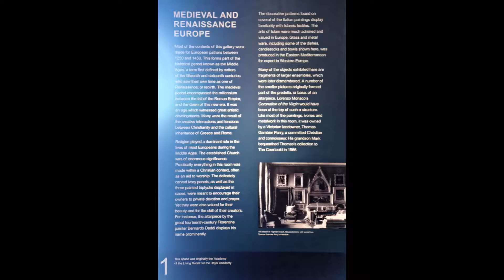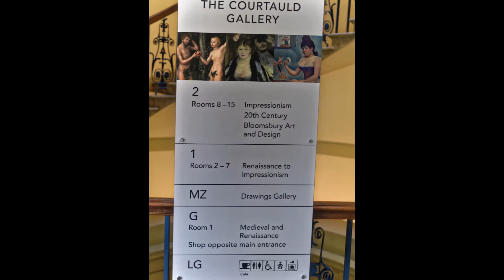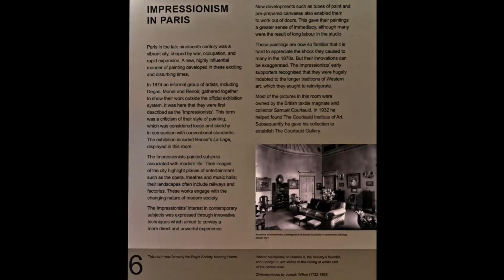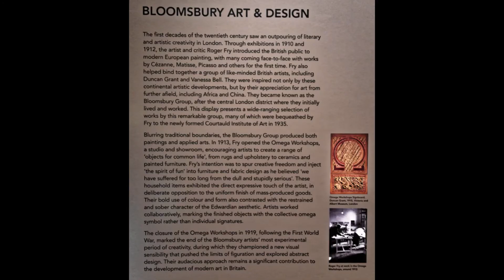Gallery Courtauld Institute of Art of London - Acervo Completo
A coleção de arte do Instituto está localizada na Galeria Courtauld. A coleção foi iniciada pelo fundador do Instituto, Samuel Courtauld , que apresentou uma extensa coleção de pinturas principalmente impressionistas e pós-impressionistas francesas em 1932. Foi reforçada por novos presentes na década de 1930 e um legado em 1948, e desde então recebeu muitas doações e legados significativos. A galeria contém cerca de 530 pinturas e mais de 26.000 desenhos e gravuras.
A Galeria Courtauld não está atualmente aberta ao público, tendo encerrado a 3 de Setembro de 2018 durante pelo menos dois anos para uma grande remodelação. Desde 1989, está alojada no bloco Strand da Somerset House, que foi o primeiro. casa da Royal Academy , fundada em 1768. Em abril de 2013, o chefe da Galeria Courtauld foi Ernst Vegelin.
A coleção Courtauld foi formada em grande parte através de doações e heranças e inclui pinturas, desenhos, esculturas e outras obras dos tempos medievais aos modernos; é particularmente conhecido por suas pinturas impressionistas e pós-impressionistas francesas .
No total, a coleção contém cerca de 530 pinturas e mais de 26.000 desenhos e gravuras.
Musicas  Divina Increnca 1979